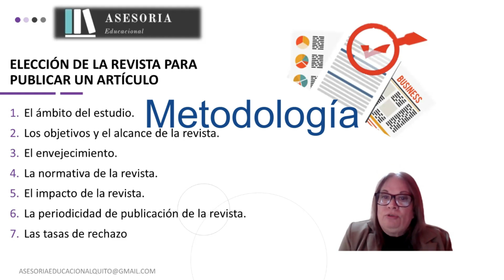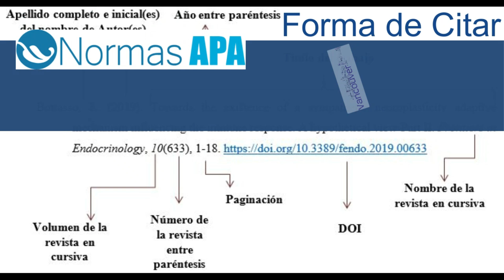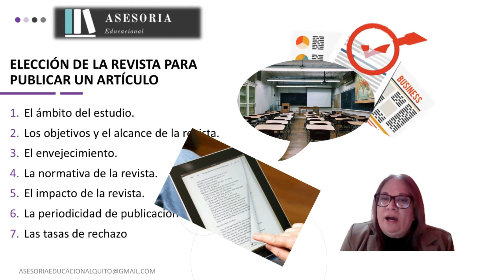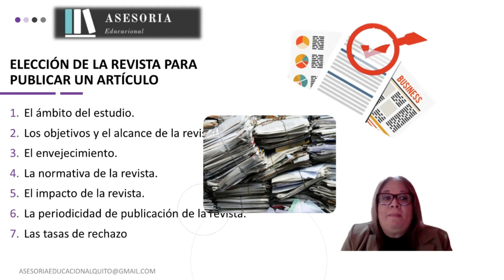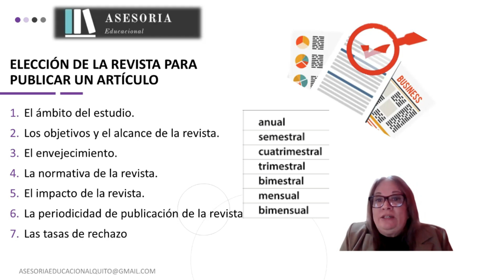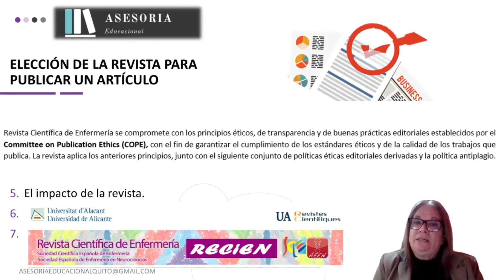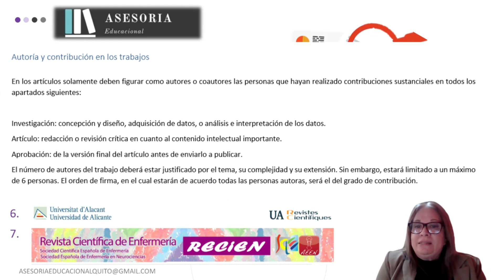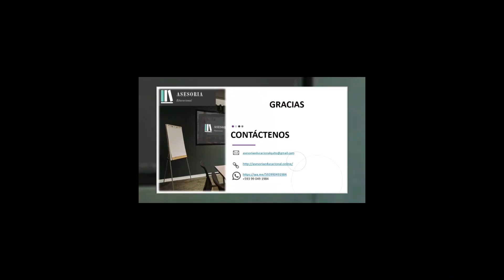✅ Publica tu artículo científico de manera EXITOSA siguiendo estos PASOS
✅ PRIMER PASO para escribir un artículo científico. ¡IMPORTANTE! ¿Haz presentado tu trabajo en muchas revistas científicas y TODAS TE RECHAZAN? Mira este video y busca, selecciona y escoge la revista científica correcta.
¿Cómo Seleccionar la REVISTA que PUBLICARÁ mi ARTÍCULO CIENTÍFICO? ¡Sin Fallar! (2025)

Nos vemos!!! Si llegas al final podrás publicar tu trabajo científico en una revista científica indexada de alto impacto. Conocerás los 9 TIPS obligatorios que debes cumplir para que tu trabajo científico sea publicado.

INDICE
00:00 Introducción
00:16 Elegir revista científica para publicar. Se siguen los siguientes puntos: Especialidad
00:34 Objetivos o alcance de la revista científica
01:01 Envejecimiento y normativa de la revista científica
02:14 Impacto de la revista científica
03:25 Tasa de rechazo de la revista científica
04:05 Periodicidad de publicación de la revista científica
04:34 ¿Cuándo escoger revista científica para publicar?
05:04 Tipos de documentos que publica la revista científica
06:29 Cantidad de autores en un artículo científico
07:28 ¿Dónde Buscar revistas científicas para publicar?

● Investigadores
● Académicos
● Estudiantes próximos a realizar tesis de Pre y Post grado.